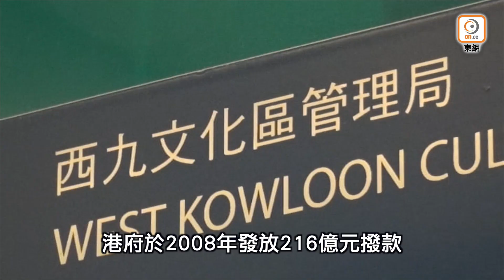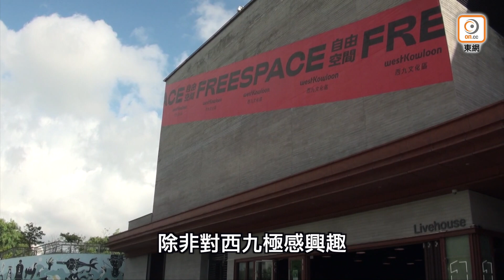【on.cc東網】東方日報A1：216億公帑使清光 西九乾塘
西九文化區管理局預告，到2025年3月便會耗盡政府於2008年的216億元撥款，但未打算尋求政府注資，擬建酒店和住宅、發債等方法令收入增加。面對西九乾塘，有學者直言，即使撲水起住宅和酒店，但因樓價跌，遊客少，亦回天乏術。